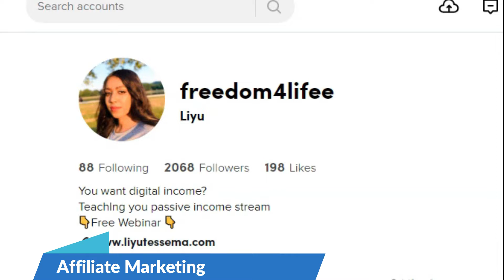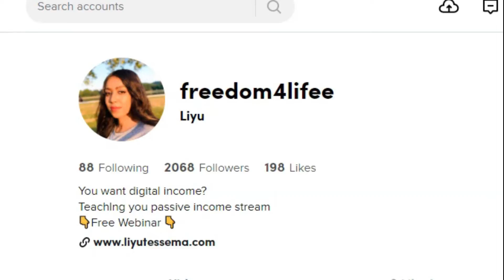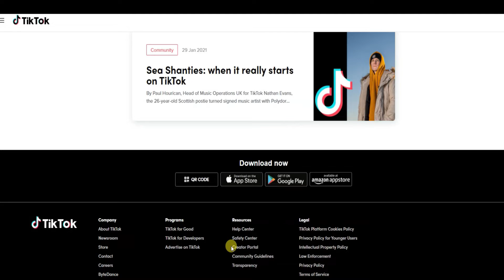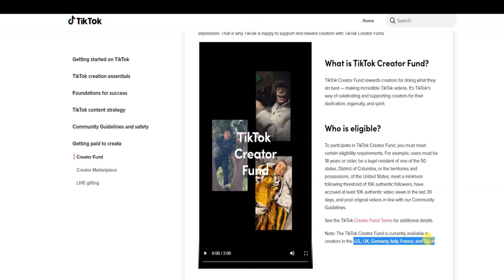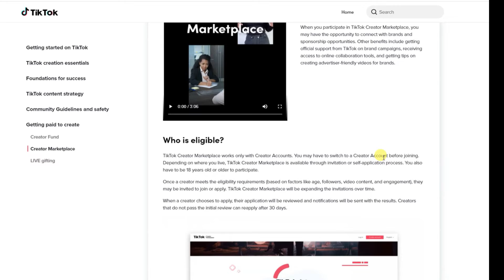How to monetized in tick tock 2021|በቲክቶክ ገቢ መፍጠር እንዴት እንደሚቻል#habesha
How to monetized in tick tock 2021|በቲክቶክ ገቢ መፍጠር እንዴት እንደሚቻል...
In this video, you will learn how to make money on TikTok, monetize your TikTok,  and use TikTok to make serious business.

ይህ ቪዲዮ ቲቶኮችን መፍጠር እንዲጀምሩ ሊያነሳሳዎት ይገባል, ብዙ ታዳሚዎችን በፍጥነት ለመገንባት ጥሩ ሚዲያ መድረክ እንደመሆኑ መጠን ልክ እንደ ዩቱብ ወደፊት የገቢ ምንጭ መፍጠሪያ ከሆኑት አንዱ የሶሻል ሚድያ መድረክ ነው::

build your laptop life style business with me ...

Hi  I am Liyu, I am a mother of two kids and an online business Mentor
I will be glad to help you